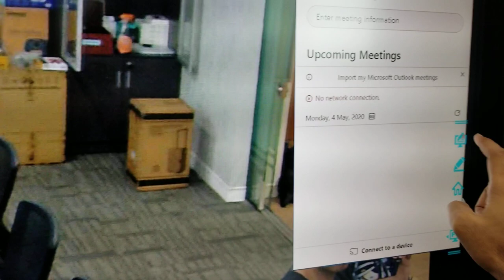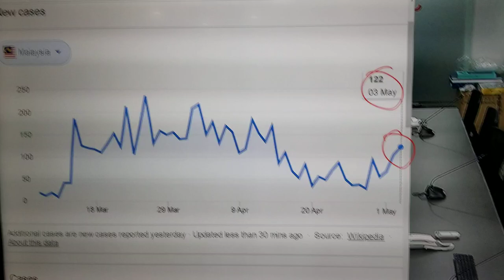Bosch Conference system with Automatic camera control.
This video demonstrates how you can integrate your individual microphone with automatic camera control.  Below are the List of Items :-

1) Bosch Digital Conference Microphone system Model CCSD 1000
2) Newline Interactive Touch Panel
3) PTZ ( Pan, tilt, zoom ) High Speed camera with 30 X optical zoom.
4) Audio Interface for Video conferencing
5) USB Interface for Video Conferencing.
6) Any Web Conferencing ( Webex, Zoom, Skype and etc )

The project venue is Government department in Malaysia
The Project was successfully implemented by Hayamim Ava Sdn Bhd.

Hope you guys enjoy this simple video.